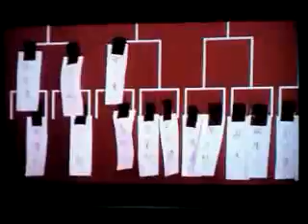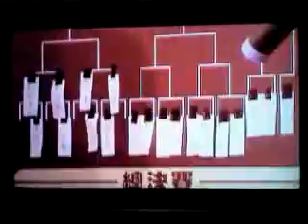劍魂四 SC4 正賽? Part1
劍魂四 SC4